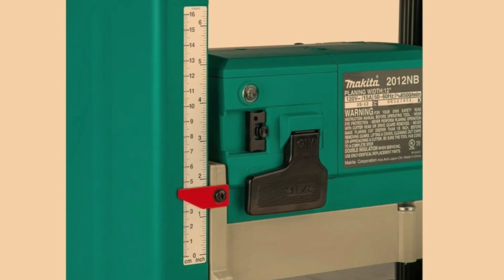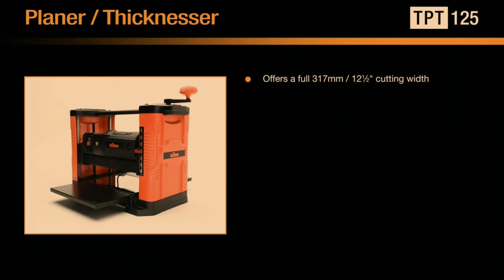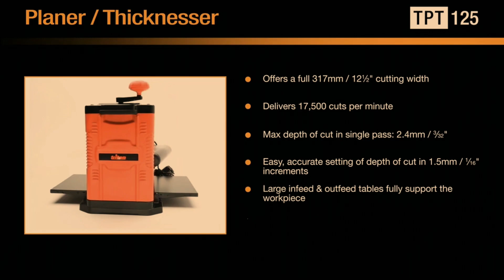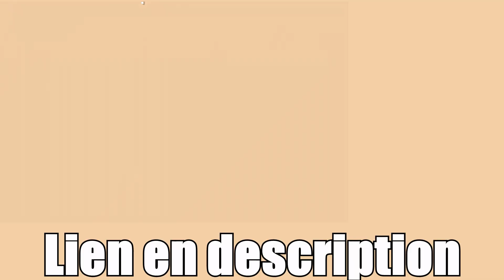TOP 3 : Meilleure Raboteuse 2023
👌🏼 Tout les liens des produits présentés ici 👇:
►🥇MAKITA 2012NB
►🥈Triton 583534/TPT125
►🥉Scheppach HMS850

💭Dans ce comparatif je vous présente le top 3 de la meilleure raboteuse 2023 pas cher !

Musique utilisée :
- Musique de fond - HugoDécrypte (points quotidiens)
- mihony-candy-space
- pikuseru-bubble-tea
- summer-night-aftertune-no-copyright-music

Chapitres :
- 00:00 intro
- 00:31 MAKITA 2012NB
- 02:19 Triton 583534/TPT125
- 04:09 Scheppach HMS850
- 05:55 Outro